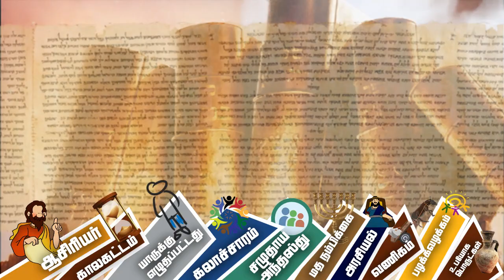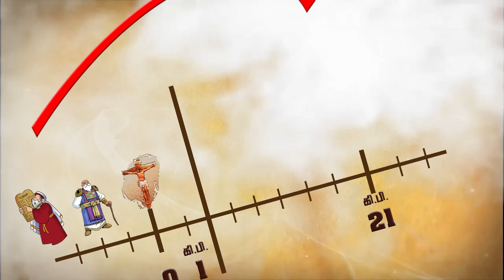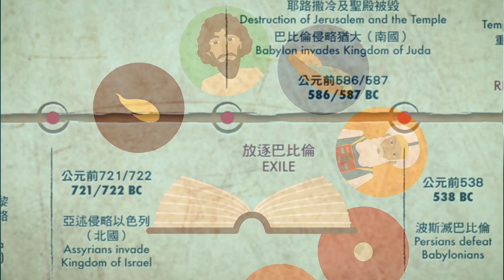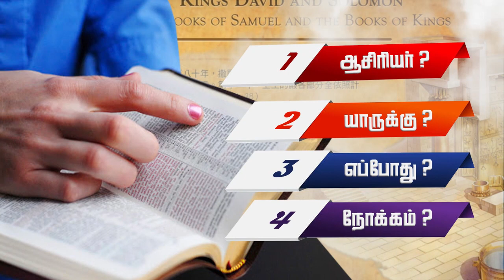சரித்திர- கலாச்சார சூழல் | HISTORICAL - CULTURAL CONTEXT (Bible Study Series 17) Rev. R. Madhanraj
Rev. R. Madhanraj M.Th (OT)
Professor, Biblical Studies
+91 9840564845